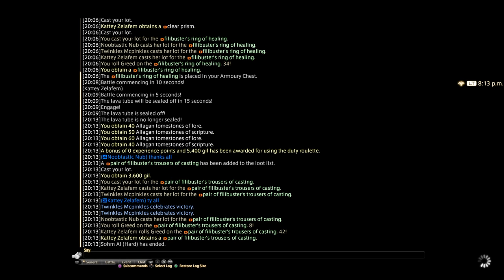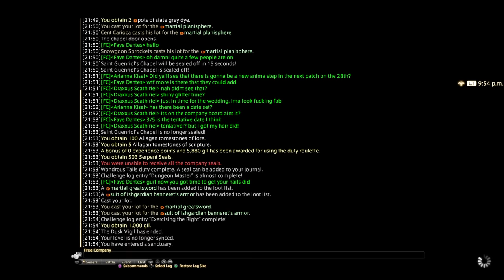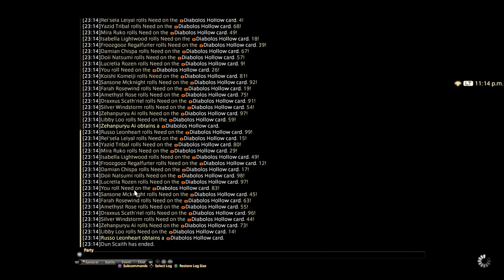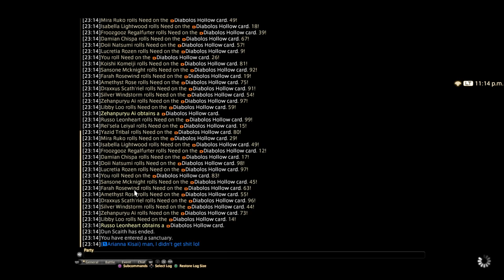Final Fantasy XIV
Random FFXIV stuff and running around.